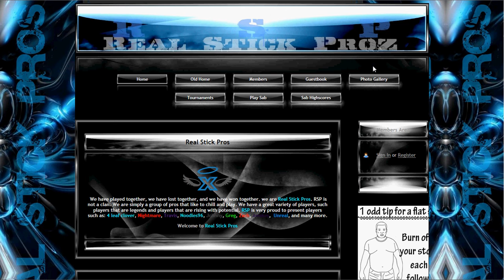Should RSP be reborn?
I am considering bringing back rsp also known as real stick pros.
i will be needing new admins so i will recruit hardcore
and no newgens